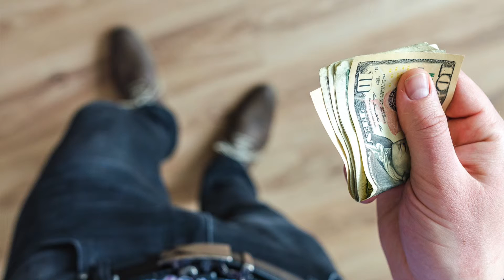Day 64: Investment Ideas For Beginners 5 Tips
Investment ideas for beginners. Today I share with you 5 tips, 5 investment tips for beginners.
Tip 1. Invest in yourself - the way to grow and expand yourself and your business is to invest in yourself and invest in your growth and development. Also, invest in coaches and mentors that are doing what you want to do. It is important to learn how to invest your money when investing money what sort of cash flow do I want to earn. Then you have to learn how to invest your cash flow.
Tip 2 Get out of cash - I invest cash into revenue producing assets that will generate cashflow for me on a consistent daily basis.
Get Your Free Video Training Series and e-book The 7 Steps To Creating An Online Business. Get your cash flow and invest. I learned a long time ago how to invest in real estate.
Tip 3 Get into income producing assets, for me it has been investing into real estate. You want to invest into positive cash flow real estate, not invest into negative cash flow.
Tip 4 Do your research. What is it that you want to invest in? If it is real estate you have to learn how to invest in real estate. However, there are so many different options for example MLM, network marketing, online business, real estate etc.
Tip 5 Understand what you are investing in... if you don't learn the business or investment.